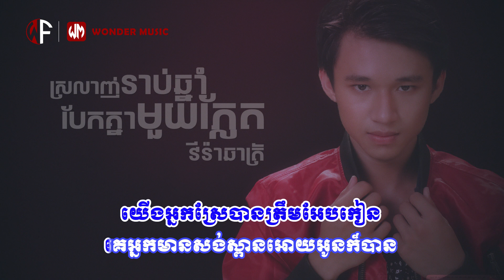ស្រលាញ់រាប់ឆ្នាំបែកគ្នាមួយភ្លែត | វីរ៉ាឆាត័្រ | ភ្លេងសុទ្ធ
បទ៖ ស្រលាញ់រាប់ឆ្នាំបែកគ្នាមួយភ្លែត
ច្រៀងដោយ៖ វីរ៉ាឆាត័្រ
រក្សាសិទិ្ធគ្រប់យ៉ាងដោយ វ័នឌើរ៍ហ្វីម អេនធើធេនម៉ិន